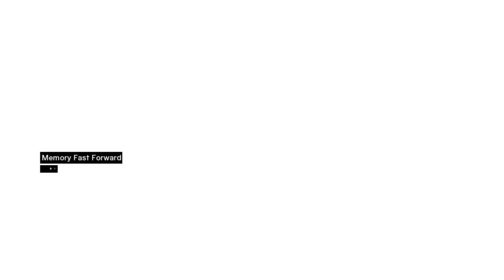Assassin's Creed Part 4